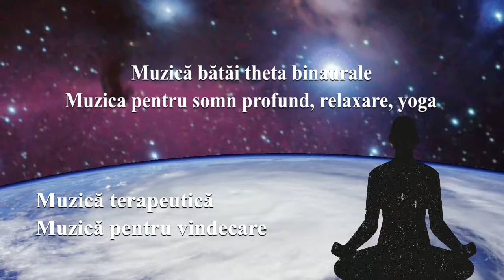Muzica ritmuri theta binaural - muzica pentru somn relaxare si yoga